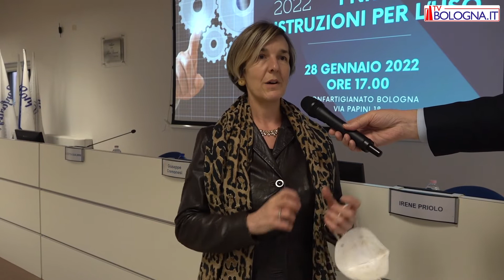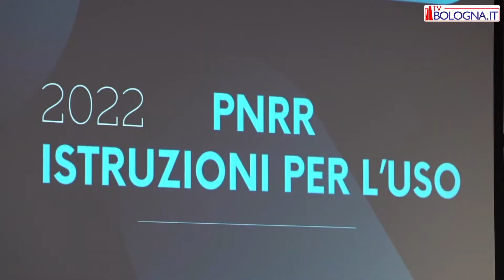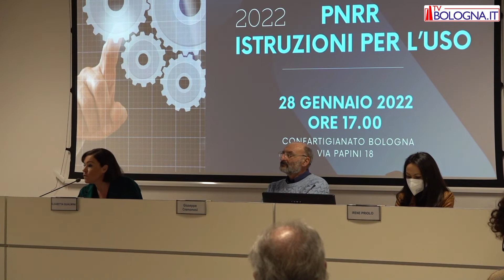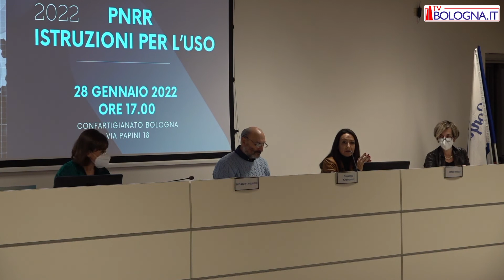Convegno organizzato da Confartigianato su PNRR: istruzioni per l'uso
Convegno organizzato da Confartigianato su PNRR, istruzioni per l'uso: intervista a Elisabetta Gualmini, Deputato Parlamento Europeo, a Irene Priolo, Assessore all'Ambiente, difesa del suolo e della costa, Protezione Civile Regione Emilia Romagna, a Anna Lisa Boni, Assessore Fondi europei, cabina di regia PNRR, relazioni internazionali Città metropolitana di Bologna e a Giuseppe Cremonesi, Segretario Confartigianato Bologna